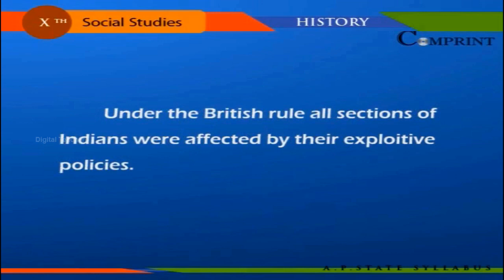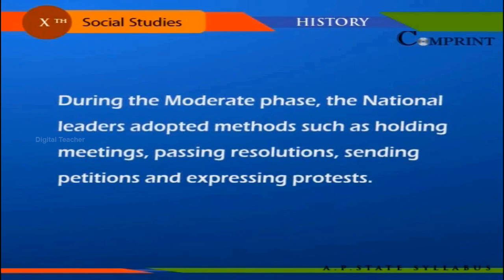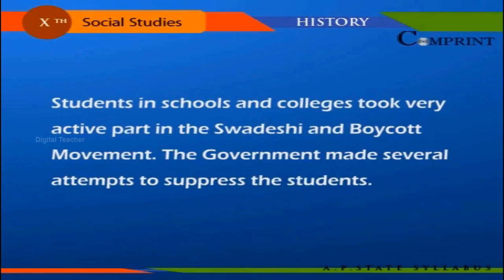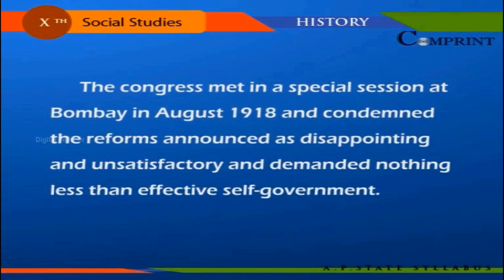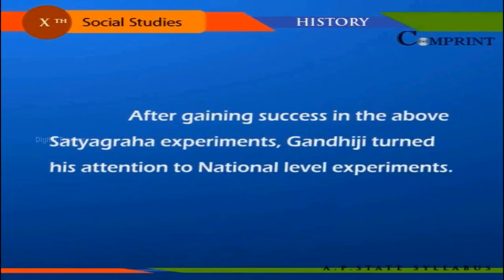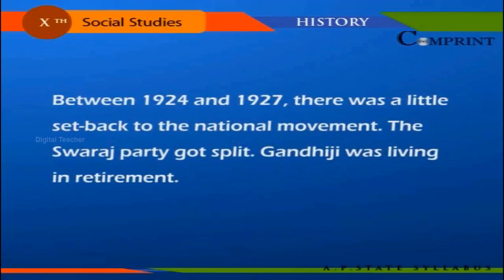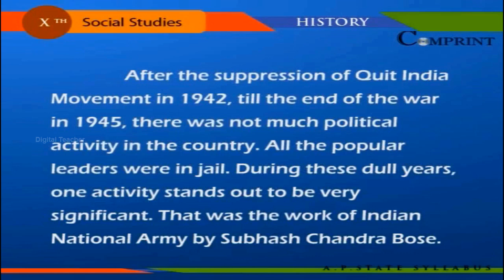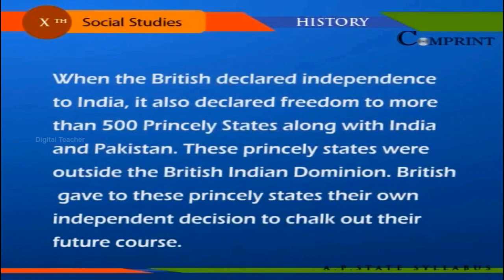India's freedom struggle | Class 10 History | Social Science | Digital Teacher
Learn about  India's freedom struggle of class 10 History- Social Science exclusively on Digital Teacher.